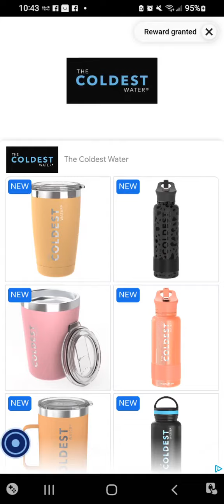Candy Crush: Soda Saga. Passing Level 5228!